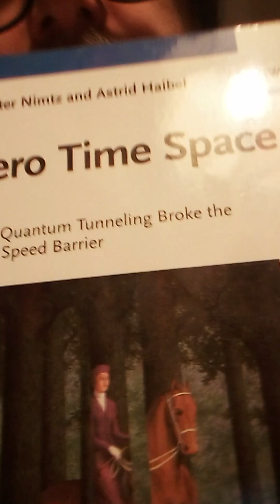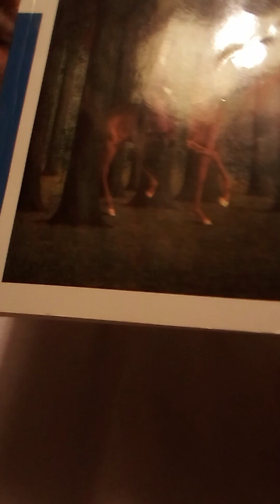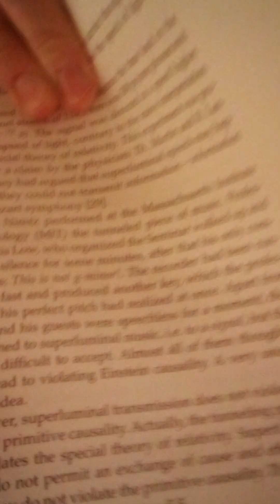Noncommutative doughnut wormhole sonofusion nonlocality formless awareness laser signal antigravity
"concomitantly means:  at the same time; simultaneously."
Stimulated emission in lasers makes electrons produce a cascade of identical photons: Transmutation of protons in a strong electromagnetic field
We have shown that at χP = 103 the lifetime of the proton is roughly only 50 microseconds. However, this is still far longer than any realistic strong laser pulse, keeping in mind that this pulse duration should be achieved in the rest frame of the proton. This explains physically why it is challenging to observe the proton transmutation experimentally.
Wormholes and Fermionic superradiance
Wen-Xiang Chen∗
Department of Astronomy,
School of Physics and Materials Science,
GuangZhou University
In this article, I propose that since Hawking radiation may be a type of superradiation, the action of superradiation with a preset boundary satisfies some higher dimensional action structure, for example, the superradiance of a boson on a preset boundary for a Kerr black hole satisfies the algebraic structure of a boson on a Kerr-Schild black hole. I think the superradiance of a bounded fermion to a Kerr-structured black hole satisfies the mapping structure of the wormhole.
The Schwinger effect creates pairs of entangled particles from a vacuum that can be trapped in an electric field, preventing them from annihilating back into the vacuum. These trapped particles are entangled and can
be mapped to four dimensions (a representation of space-time) . In contrast, physicists believe that gravity exists in a fifth dimension, bending and warping spacetime according to Einstein’s law.
According to the holographic principle, all events in the fifth dimension can be transformed into events in the other four dimensions. Therefore, as entangled particles are generated, wormholes are also generated. More fun-
damentally, the argument suggests that gravity and its ability to bend spacetime come from quantum entanglement.
When a bosonic wave is impinging upon a rotating black hole, the wave reflected by the event horizon will be amplified if the wave frequency ω lies in the following superradiant regime.
Therefore, the rotational energy of the black hole can be extracted by
the superradiation process.If there is a mirror between
the event horizon of the black hole and the infinite space,
the amplified wave will scatter back and forth and grow
exponentially, which will cause the superradiation of the
black hole to become unstable.
The effective action form of Fermion superradiation satisfies the effective action form of wormhole, and is not necessarily at the boundary of event horizon.
he key is that near the horizon, the scalar field theory in the spacetime of a 4-dimensional
Kerr black hole can be simplified to a 2-dimensional field theory. Since spacetime is not spherically symmetric, this is an unexpected result.
The effective action form of Fermion superradiation satisfies the effective action form of the wormhole and is not necessarily at the boundary of the event horizon.
In this paper we show that the 63Ni radioactivity reduction by ultrasounds is not a violation of the exponential decay law but can be explained by the Deformed Space–Time theory. The cavitation procedure under the DST conditions achieves a radioactivity decrease around 14% in 200 s. Comparing these results with the theoretical ones obtained by the decay law, we earn more than 20 years in the 63Ni radioactivity decrease.
The approach proposed in this paper follows the Deformed Space–Time (DST) theory, in not Minkowski conditions, in local Lorentz invariance breakdown [19, 20]; it is based on measurements of neutron and alpha emissions during different experiments without radioactivity production (i.e., gamma rays) [21,22,23].  The sonotrode was immersed in the solution with the tip 4.5 mm far from the bottom of the vessel: an ultrasound generator produced ultrasounds at 35 kHz, 15 W transferred power and with a vibration amplitude of 7 µm.
We called it “Normalization of the radionuclide”, meaning the occurrence of a nuclear transformation reaction under the Deformed Space–Time conditions: the transformation of a radioactive nucleus into a stable non-radioactive nucleus without radioactivity emission.
for the formation of micro reactors, i.e., bubbles with a diameter not exceeding 10 µm. These conditions allow to occur the DST reactions, as shown in our previous paper [26, 27] both for liquids/solutions, and for solid state materials.